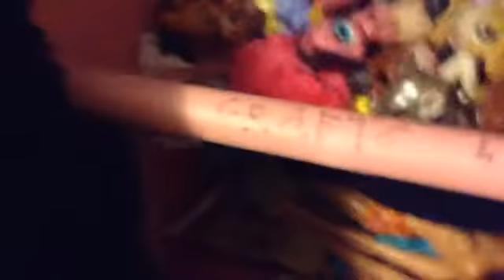ELSA ISNT DEAD?!?!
via YouTube Capture; the title says it all.